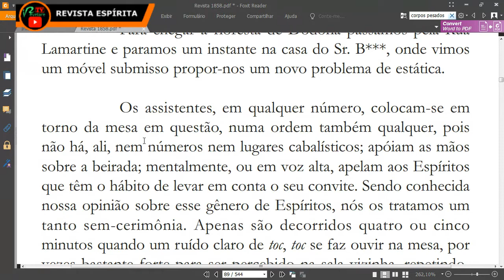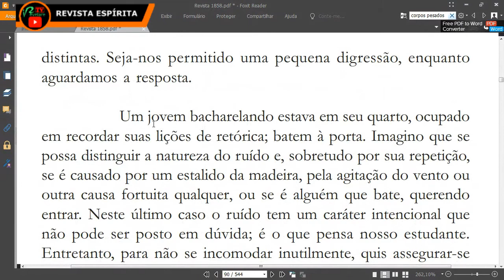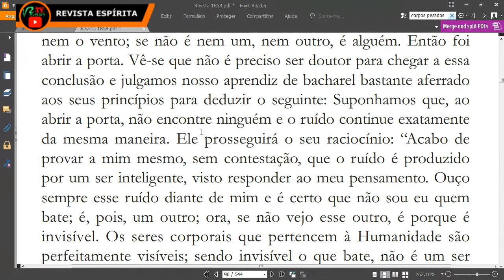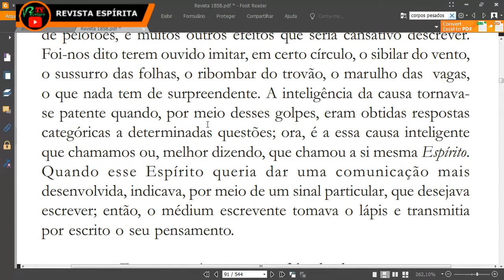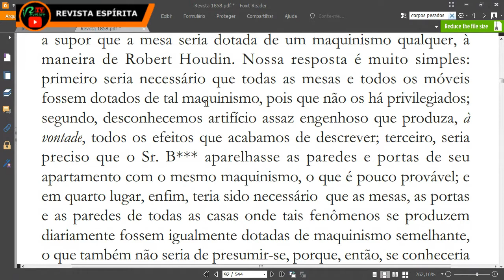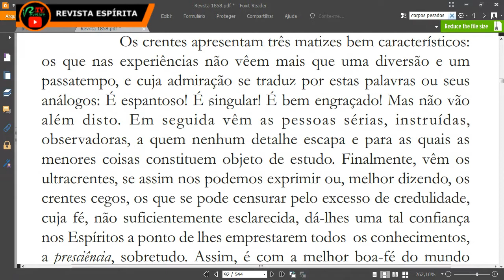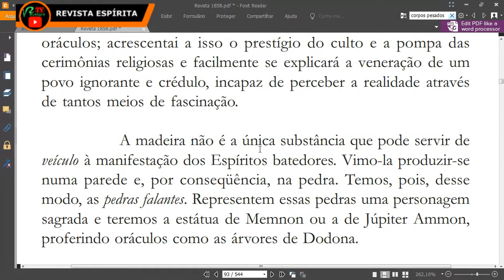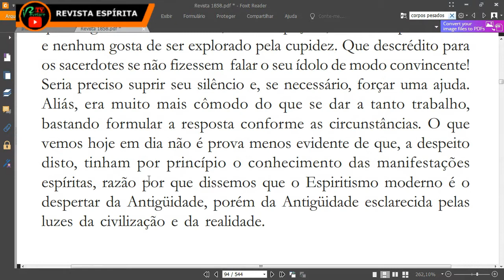A FLORESTA DE DODONA E A ESTÁTUA DE MEMNON (TEXTO EM ÁUDIO - RE FEV/1858)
TEXTO DA REVISTA ESPÍRITA DO MÊS DE FEVEREIRO DE 1858 EM ÁUDIO, CONTENDO O ESTUDO DE ALLAN KARDEC ACERCA DA FLORESTA DE DODONA E A ESTÁTUA DE MEMON, ONDE ENCONTRAM-SE INFORMAÇÕES SOBRE DOUTRINA ESPÍRITA E ESPIRITISMO.

Obs.: Os comentários dos internautas são de responsabilidade dos mesmos e não correspondem necessáriamente à opinião do canal e seus apresentadores.